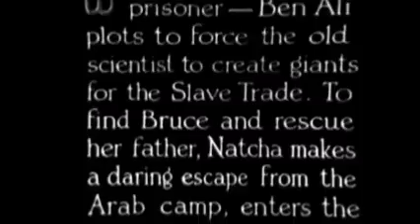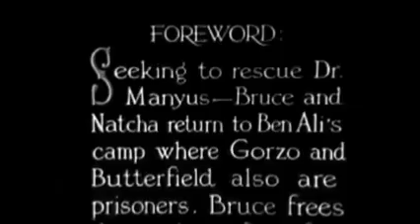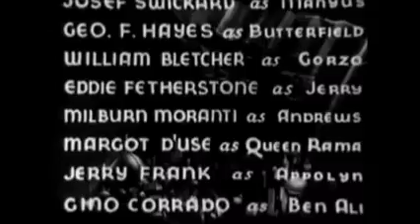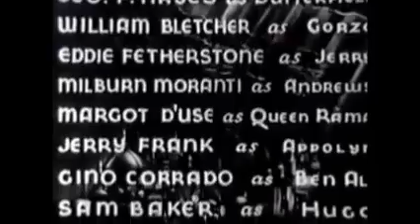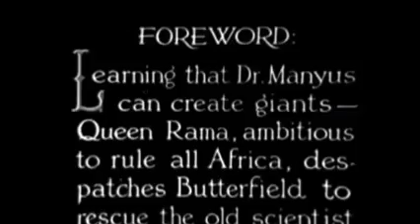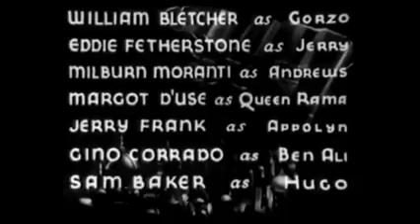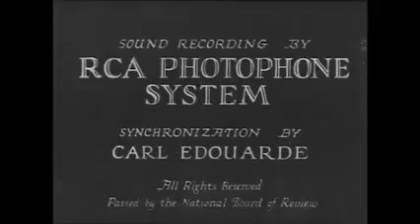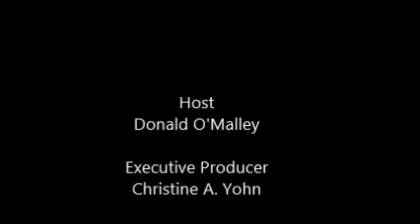DON'S BREAKFAST SERIAL SHOW Lost City 2 CH 6-10,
Scientist Bruce Gordon comes to a secluded area in Africa after concluding that a series of electrically induced natural disasters had originated from in the area. There he finds the crazed Zolok, last of the Lemurians, in a secret complex inside a mountain.[2]